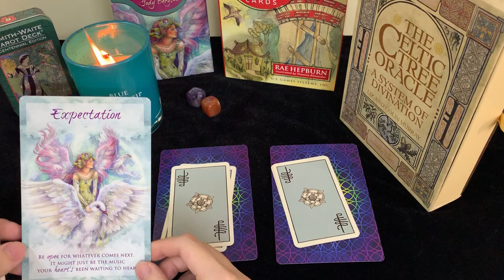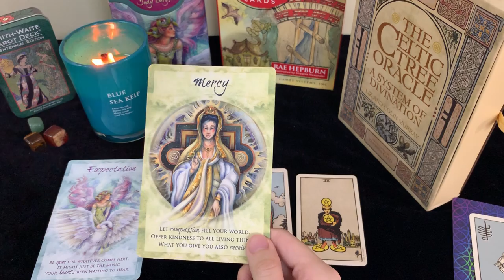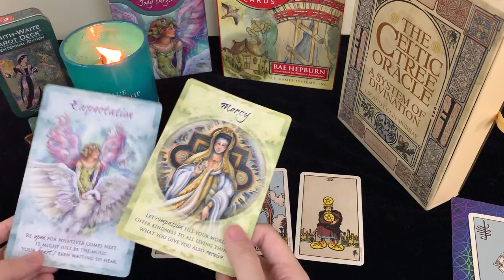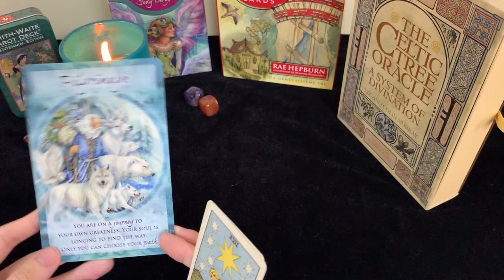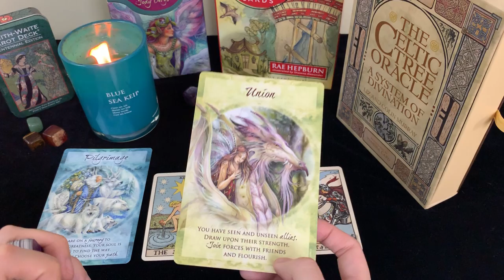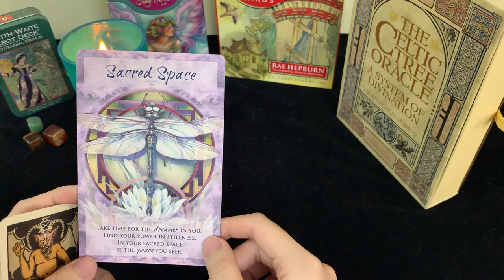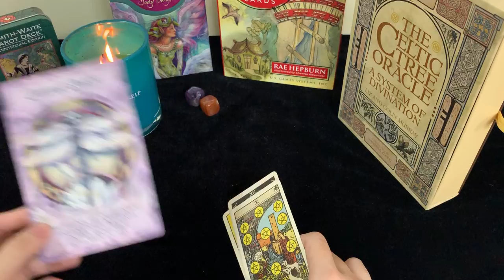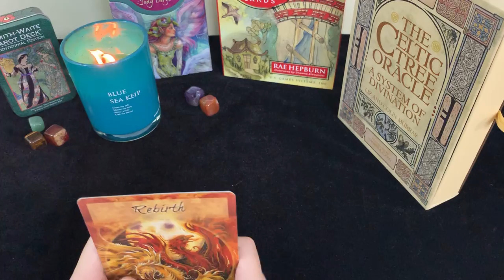Chọn 1 tụ bài - THÔNG ĐIỆP NĂM MỚI 2020.